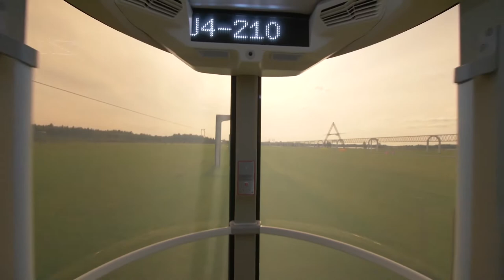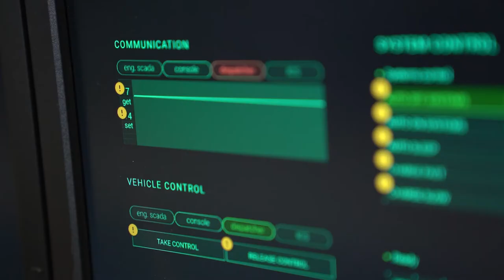Почему транспортный комплекс SkyWay уникален? Третий выпуск